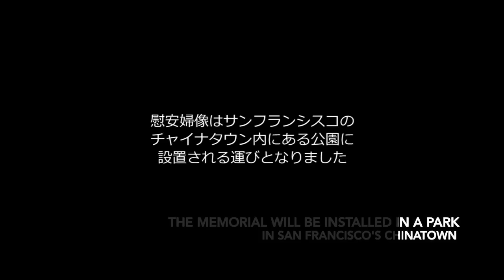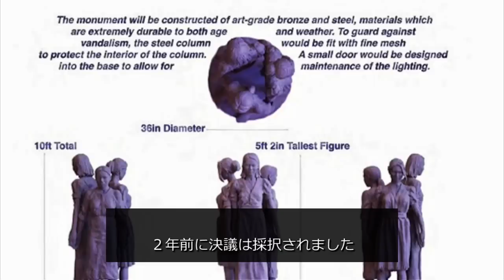【米サンフランシスコ慰安婦像】「日本政府による妨害はショックでした」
下記動画を参照：
San Francisco approves an installation for a comfort women memorial